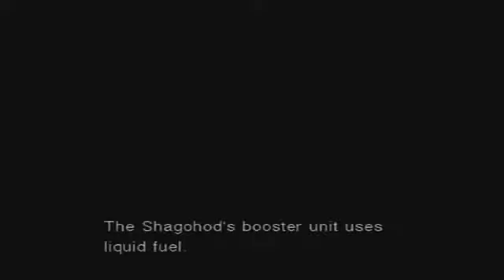Metal Gear Solid 3 Walkthrough Part 32.avi